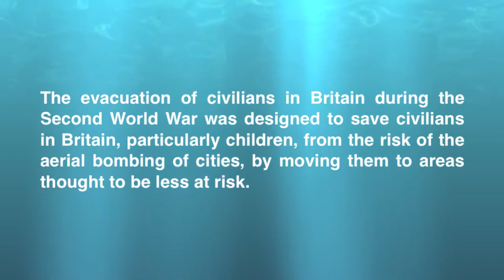Impact Of War - Evacuation